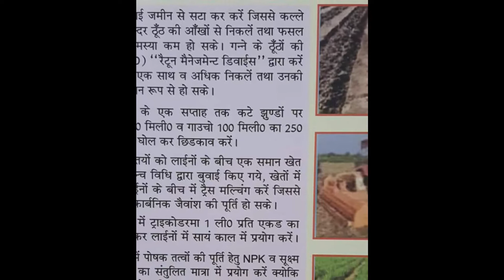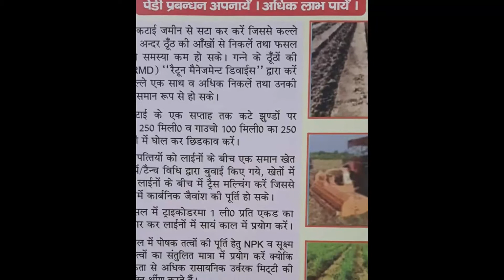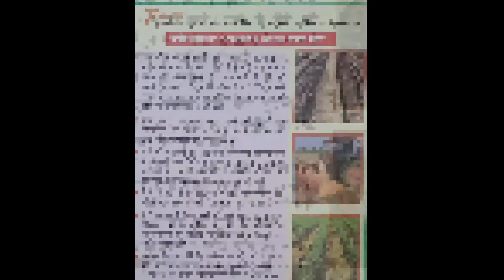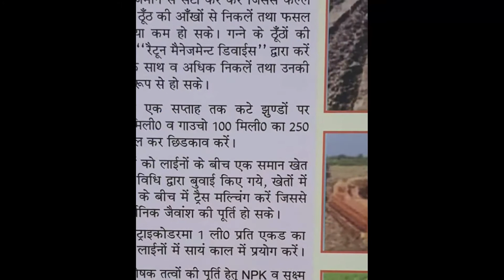GANNA PEDI PRABANDHAN | गन्ना पेड़ी प्रबंधन पर सुगरमिल की राय | यह विधि अपनाएं अधिक लाभ पाएं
INCLUDE TOPIC IN THIS VIDEO